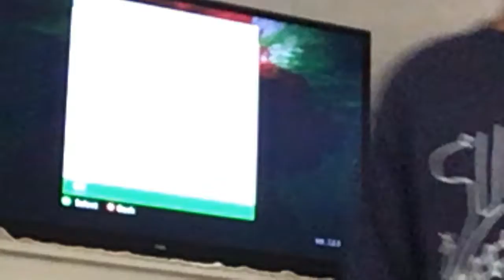Gaming dead 2